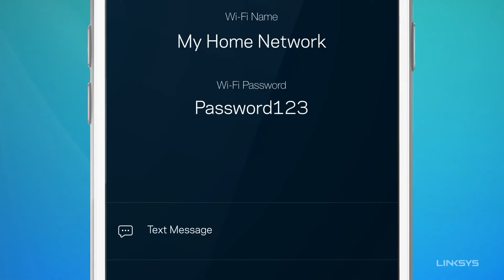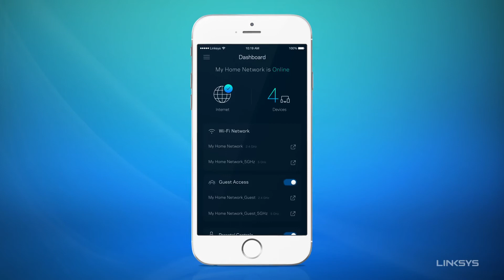Linksys Smart Wi-Fi Apps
Home networking just got a lot more fun and easy.

The Linksys Smart Wi-Fi app allows you to monitor and manage your Linksys Smart Wi-Fi Routers. With Linksys Smart Wi-Fi, you can access your home network from anywhere, any time. Easily tap into your home network to check the connection status of your devices, set up Wi-Fi access for guests, or restrict your kids from from accessing social networking sites when they should be doing homework. You can even prioritize which devices on your network get priority bandwidth to reduce lag times and buffering. You no longer have to be tethered to your desk at home to manage your home network. Get the freedom to access and control your connected life, wherever you are.

Key Features:
• Remote Access – Access and manage your network from anywhere.
• Dashboard – Quickly view the status of your Wi-Fi network.
• Guest Access – Easily grant your friends and family Internet access on your separate guest network.
• Device Prioritization - Prioritize which devices on your network get the most bandwidth for less lag time and buffering.
• Parental Controls - Create a safe Internet experience for your kids, even while on-the-go. Control usage, restrict access to certain websites or block specific devices from accessing the Internet.